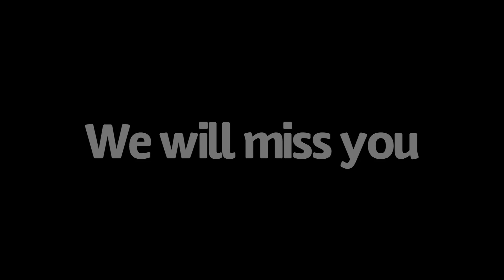10 year old chugs down 1 gallon of milk (shocking footage)